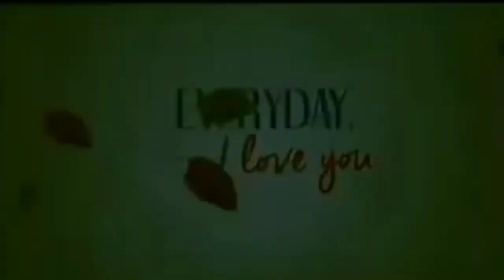PBB ASHTAN - Movie Trailer ("EVERDAY I LOVE YOU") | PBB OTSO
Movie Trailer of Ashley and Tan , with special participation of Lance
("EVERYDAY I LOVE YOU")

If ASHTAN Believer ka Comment mo nga "I LOVE ASHTAN"

ASHTAN FOREVER 😍😍
SOBRANG NAKAKALIG 😍😍
KEEP SUPPORTING BOTH OF THEM 😍😍

CREDITS:
 PBB POSITIVE GOODVIBES